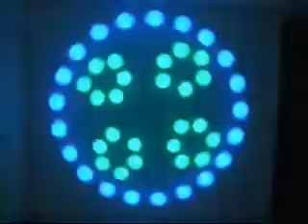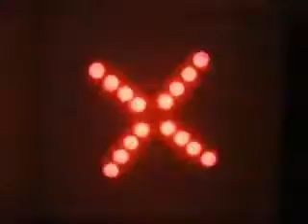LED RGB GOBO STAR CYLINDER UNIT FROM NEON-TEC @ DJ WORLD STORE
cylinder